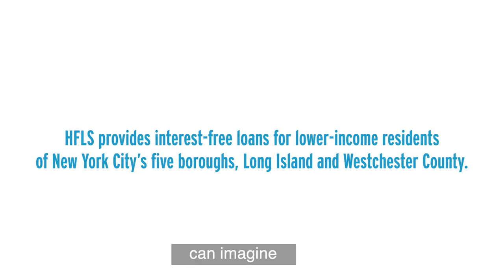Cynthia's Story | Hebrew Free Loan Society Borrower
Learn more about the Hebrew Free Loan Society's interest-free Housing Loan Program to support the equity payments on a Mitchell Lama apartments. HFLS.org